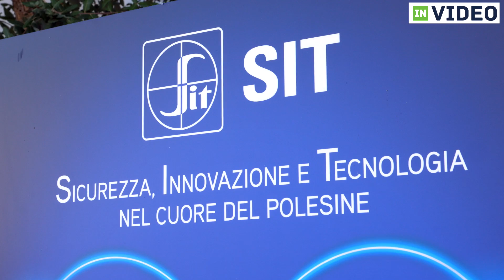Inaugurazione ampliamento Sit Rovigo